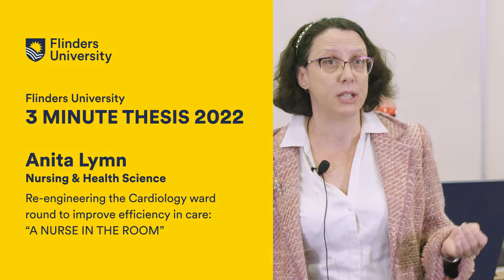Flinders 3 Minute Thesis 2022 - Anita Lymn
Flinders 3 Minute Thesis 2022
Anita Lymn - Nursing and Health Sciences
Re-engineering the Cardiology ward round to improve efficiency in care: "A NURSE IN THE ROOM"